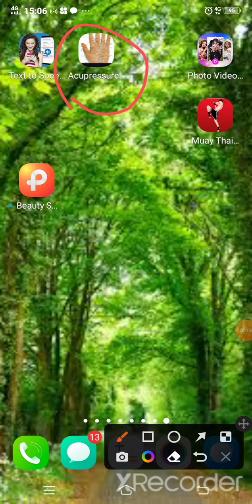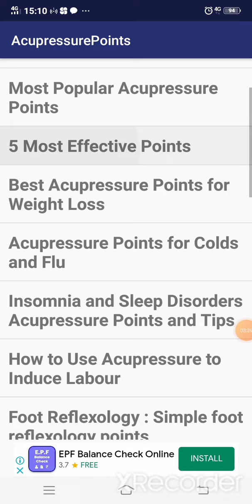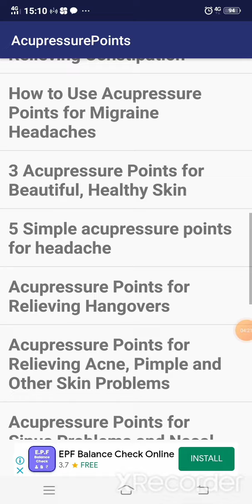all Acupressure points with images and explain in English app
@multi global channel

Please watch full videos

acupressure points app link 🖇️

Clipclaps  earn free dollar 💵

MULTI GLOBEL CHANNEL
Earn more money ,earn bitcoin, earn crypto carancy, cloud mining,. and more
studying,Design, graphic design,multi color design,design editing, natural image sale ,electric and electronic parts and item explain,and more online business, offline business, funny songs, funny videos, jock's, Islamic videos,dua,fack and real site scam site natural video, natural photo editingvideos make and more.

Hey! Here’s my life hack — VPN Private! With this app I hide my IP with one tap, unblock ANY site, stream and download any content, secure my connection, use P2P and torrent sites, and much more! It’s a must-have! Try it!

Earn doge coin link

My gramfree link
Earn free side direct Bank transfer
Earn Bitcoin mining browser
Free Bitcoin mining LTE site

Investment Bitcoin mining PRO Site free offer

Payment proof
CHANNEL NAME:-
MULTI GLOBEL CHANNEL
CHANNEL LINK:-

Free earn btc cloud mining
Free ad clicks
More business

Multi Globel Network Group
Earn free btc site
Earn ad click